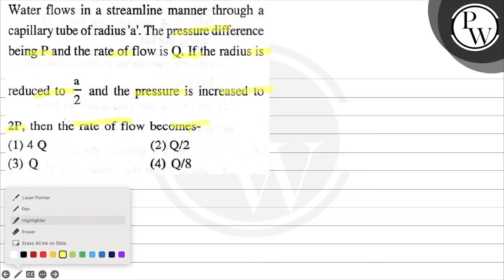Water flows in a streamline manner through a capillary tube of radi...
Water flows in a streamline manner through a capillary tube of radius 'a'. The pressure difference
\( \mathrm{P} \) being \( P \) and the rate of flow is \( Q \). If the radius is

W reduced to \( \frac{a}{2} \) and the pressure is increased to \( 2 \mathrm{P} \), then the rate of flow becomes-
(2) \( Q / 2 \)
(3) \( \mathrm{Q} \)
(4) \( \mathrm{Q} / 8 \)